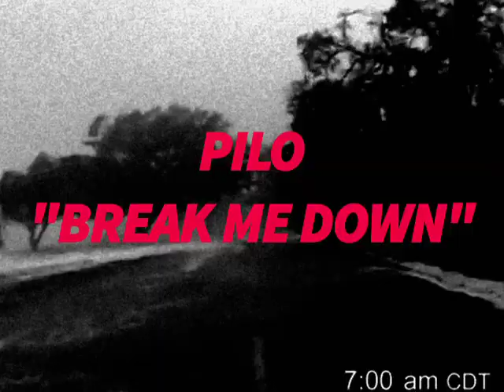Miami Noize 7 Teaser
Our annual Miami Noize 7 compilation is an exclusive selection of unreleased songs to get you pumped for the spring! MN7 is out now everywhere!

Tracklist:
01. Pilo – Break Me Down
02. RYME – Gluteus Assimus
03. Gold Rush – Slim
04. Raito – Aftershock
05. Jan Driver – Pretty Boi
06. Sister City – Silver Face (Salva Edit)
07. Taso – Bend On Over
08. Gunrose & Craig Williams – My Answer Revise
09. Hoshina Anniversary – General
10. Cardopusher – Emupujamelo
11. SCNTST – MBeachlyfe
12. DJ MML – Communication Therapy
13. Continuous DJ Mix by Pilo